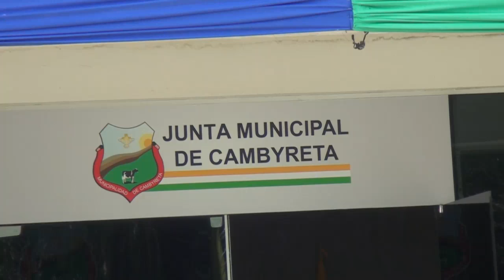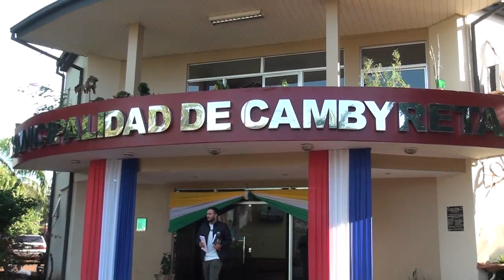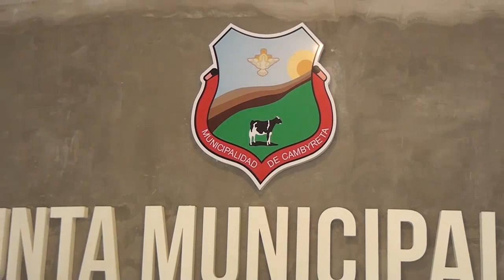Hinterleitner impulsa reuniones semanales con comisiones vecinales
Hinterleitner ha destacado la importancia de estas reuniones fructíferas con las comisiones vecinales, donde se priorizan las necesidades de cada barrio del distrito.

Entre los pedidos más frecuentes se encuentran la construcción de empedrados, alumbrado público, mejoras en plazas, seguridad y mantenimiento de caminos, siempre y cuando las condiciones climáticas lo permitan.

El intendente se ha comprometido a escuchar a los vecinos, intercambiar ideas y opiniones, y garantizar que los recursos lleguen a todos los sectores de la comunidad en Cambyreta.